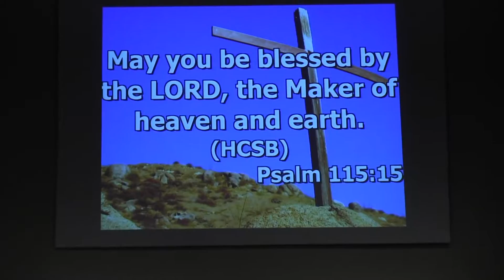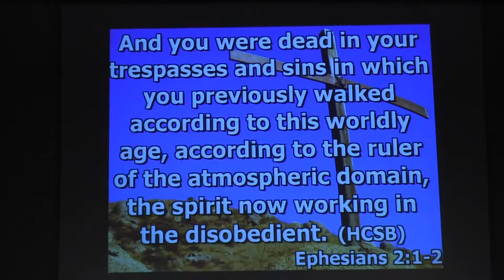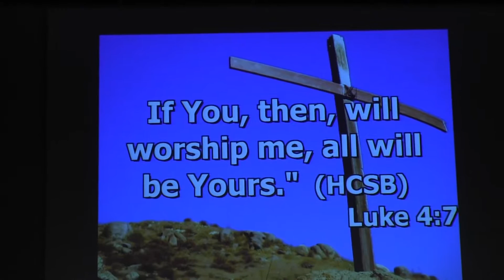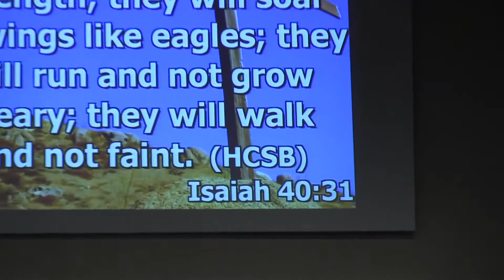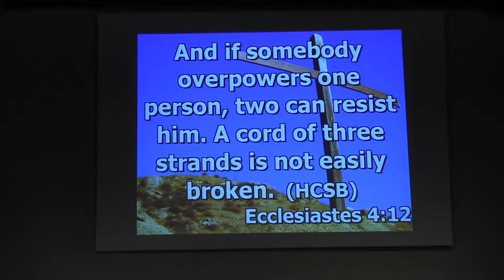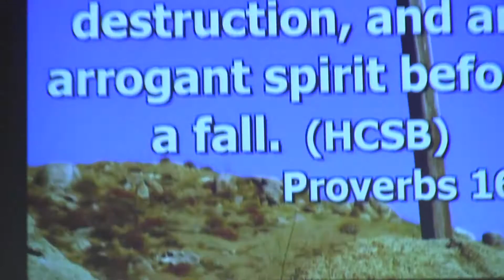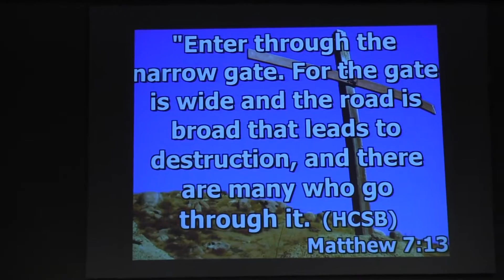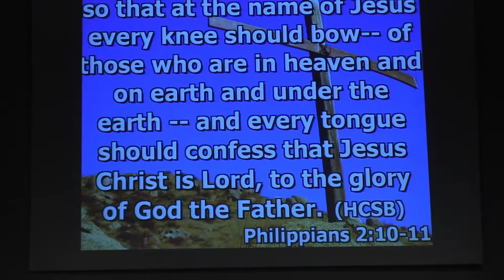03.19.17 Dennis Key: Overcoming Temptations Pt 3